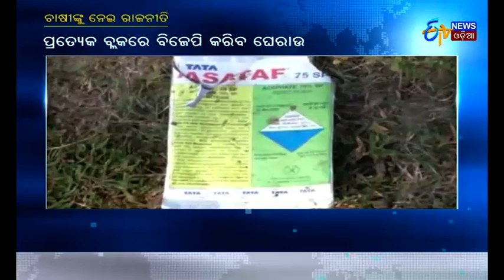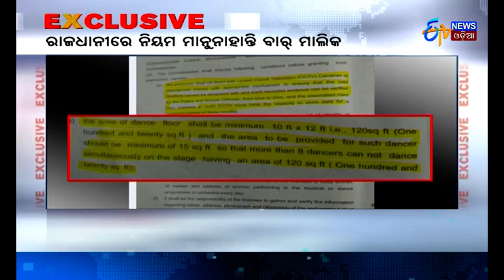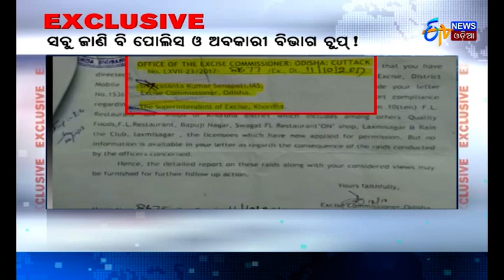ଚଳନ୍ତା ବସରେ ଗୁଳିମାଡ଼ | Firing On Moving Bus At Karanjei | ETV News Odia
Firing on moving bus at karanjei,one died.Saikrishna bus owner pratap gunned down on the spot.
କରଂଜେଇ ଛକରେ ଚଳନ୍ତା ବସରେ ଗୁଳିମାଡ଼,ଜଣେ ମୃତ୍ୟୁ.ଗୁଳିକରି ସାଇକ୍ରିଷ୍ଣା ବସ ମାଲିକ ପ୍ରତାପ ପଲେଇଙଙ୍କୁ ହତ୍ୟା.